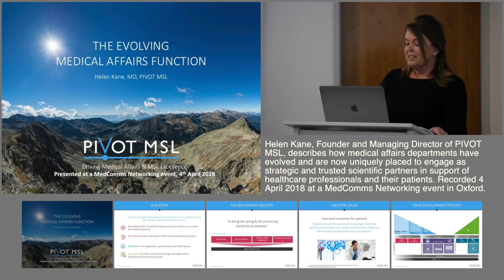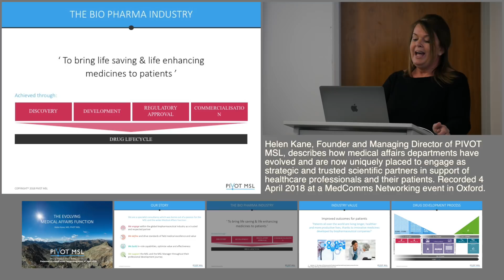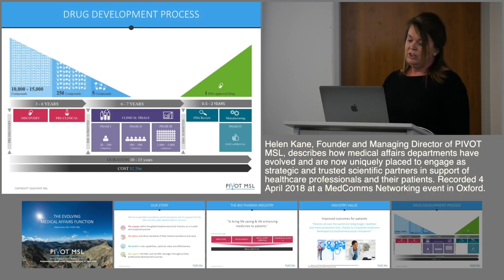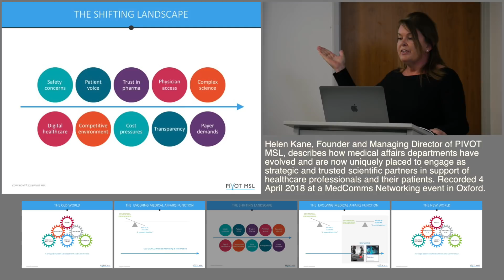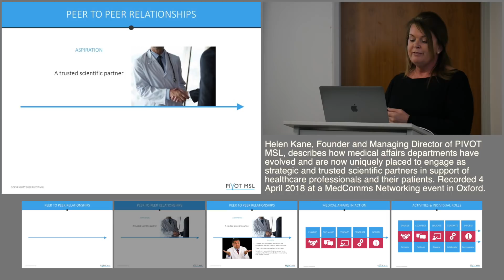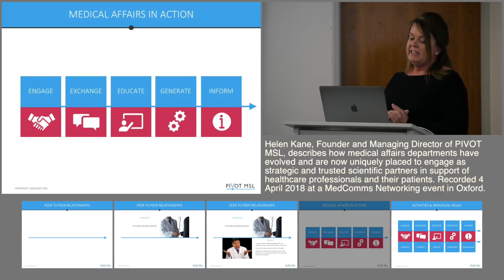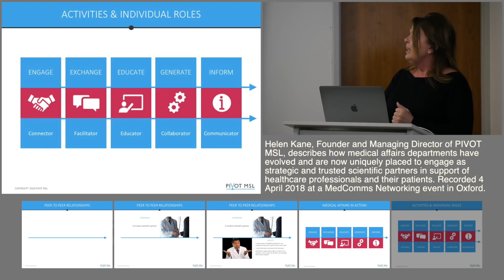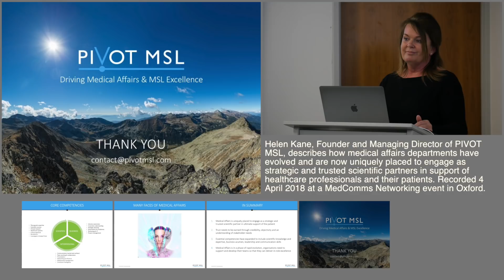The evolving medical affairs function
Helen Kane, Founder and Managing Director of PIVOT MSL, describes how medical affairs departments have evolved and are now uniquely placed to engage as strategic and trusted scientific partners in support of healthcare professionals and their patients.

Recorded 4 April 2018 at a MedComms Networking event in Oxford. Produced by NetworkPharma.tv

ABSTRACT:

Traditionally, under pressure from regulatory authorities, the pharmaceutical industry has insisted on a clear separation between its medicines development and commercial activities, with the gap between the two being bridged by the function of Medical Affairs. Recently, however, the industry landscape has been rapidly changing, with the voice of the patient becoming increasingly important, and healthcare providers under increasing pressure to do the right thing by their patients. Part of this process has been the rapid evolution of Medical Affairs from its traditional role as a support function towards becoming a critical business partner of external stakeholders. Medical Affairs is uniquely placed to engage as a strategic and trusted scientific partner of healthcare providers, in ultimate support of the patient. However, trust needs to be earned through credibility, objectivity and an understanding of stakeholder needs. Essential competencies have expanded to include scientific knowledge and expertise and business acumen, alongside leadership and communication skills. In this phase of rapid evolution, industry needs to support and develop their Medical Affairs teams so that they can deliver in-role excellence.

Editorial support by Penny Gray, Freelance Medical Writer